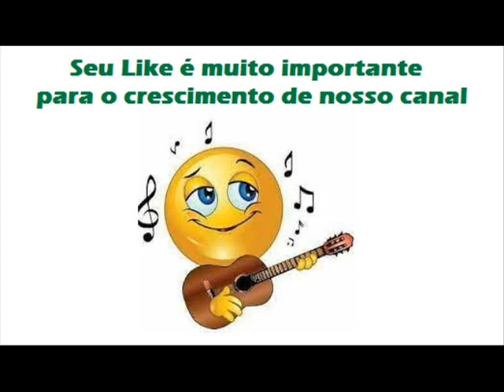02 O Gato E O Leão - Pardinho e Pardal - A Capela Do Menino da Tábua (1980)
Pardinho e Pardal - A Capela Do Menino da Tábua (1980)